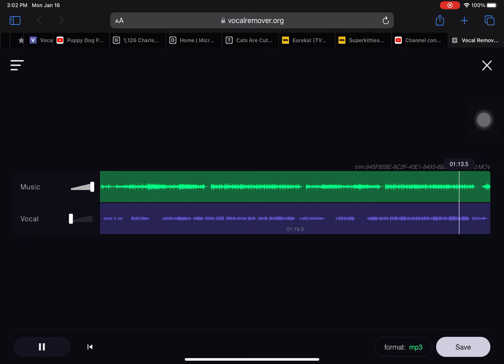Big new swing instrumental